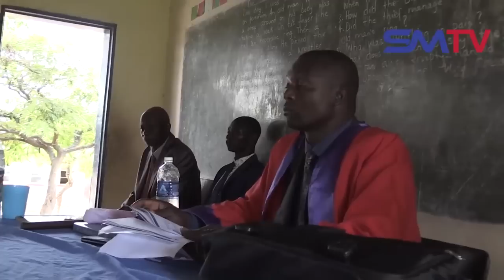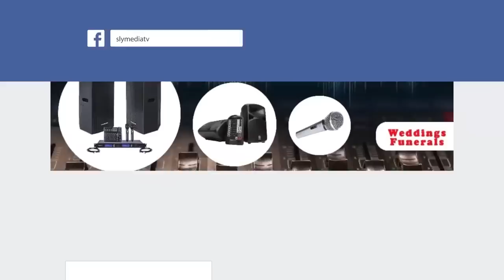Makore Awanda Mumba Musina Rudo